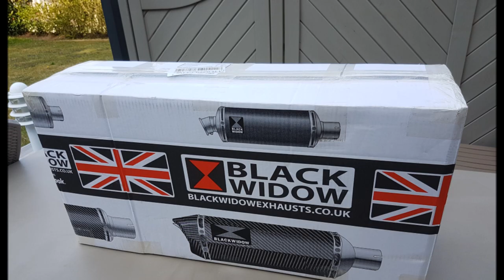Transformation bobber 535 virago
XV535 virago 1993